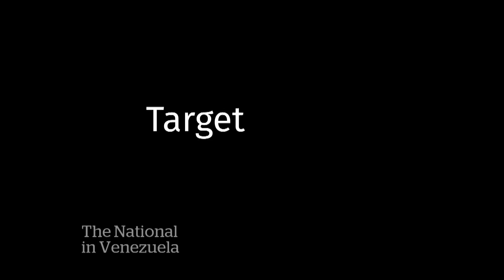Venezuelan sanctions hit hard amid political crisis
The sanctions the U.S. slapped on Venezuelan oil last week have hit faster than anyone expected. And because of the dismal state of the country's economy, we may just be seeing the beginning of a much greater impact on the South American nation.